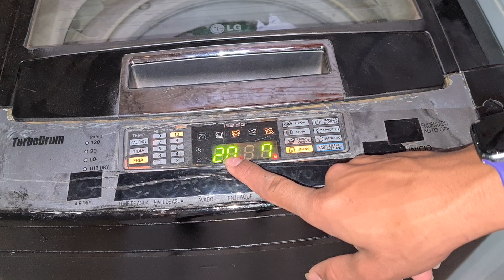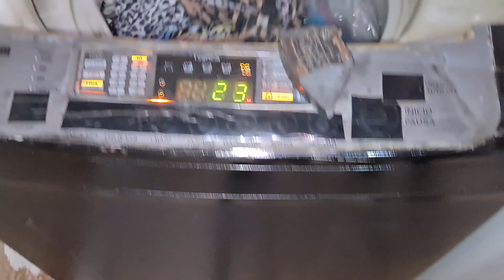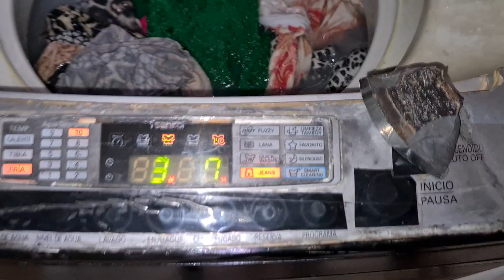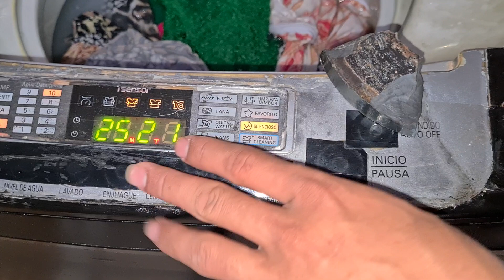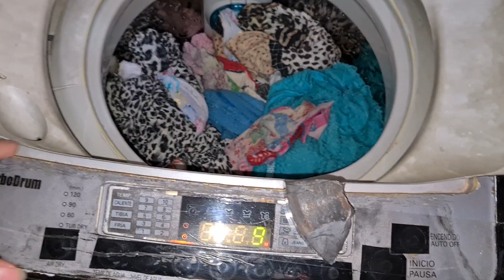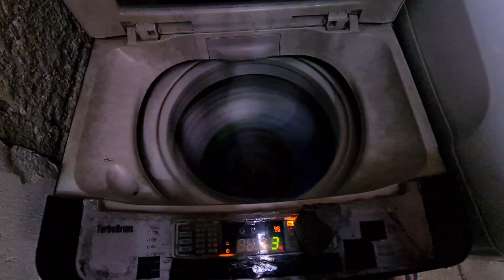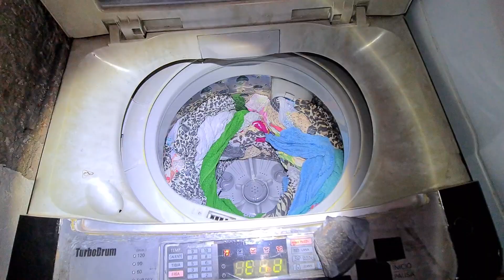lavadora lg turbo Drummond Fuzzy logic 8kg (T7503TDFP1) pré lavagem de cama e banho